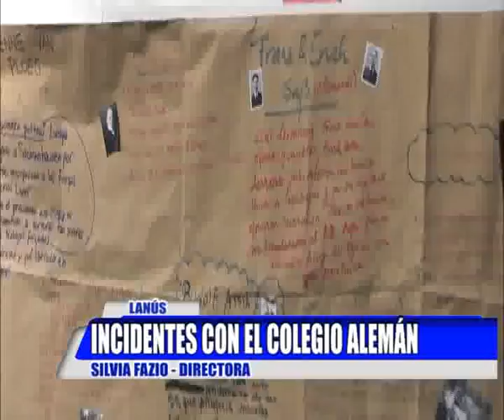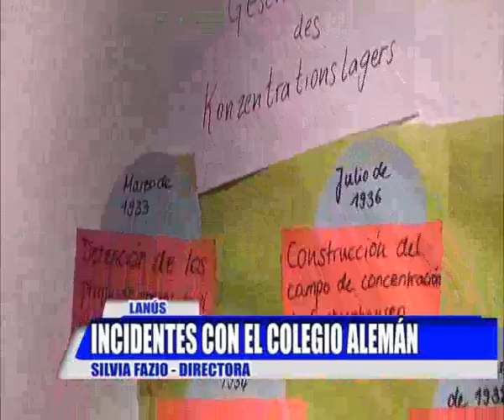Incidentes en escuela